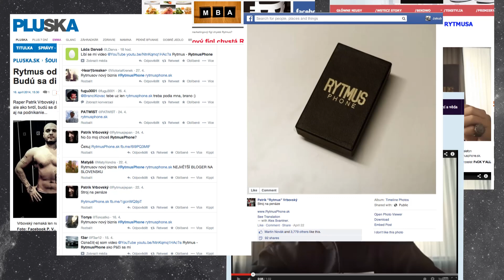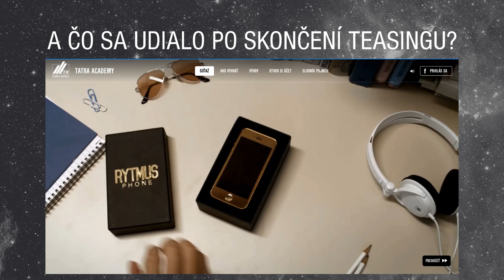Rytmus Phone Teasing Kampaň na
ZADANIE:
Získať pozornosť teenagerov na novú Tatra Academy

IDEA:
Mobil je centrom vesmíru študentov.
Z Tatra Academy sme preto spravili prvú akadémiu v mobile .
Symbolom kampane sa stal Rytmus Phone.
Ten sme uviedli ako skutočný telefón a dali sme možnosť vyhrať ho študentom.

Čísla za prvé 2 týždne
vyše 100 mediálnych výstupov
cez 160 000 videní
až 50 tisíc získaných mailov na študentov

Rytmus Phone
• Hrdina nášho videa aj webu
• Odpovedaj ním na otázky Tatra Academy
• Chatuj s Rytmusom
• Zarob si 30 eur
• Vyhraj ho pre seba